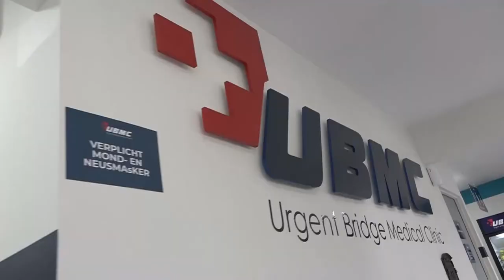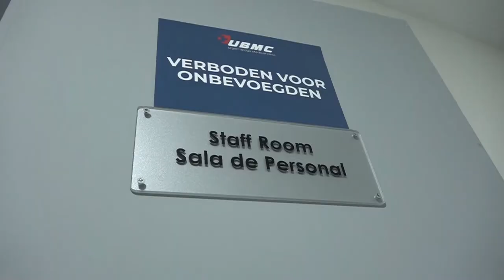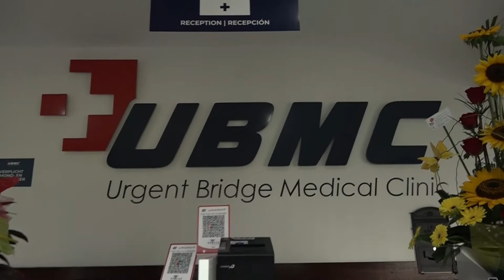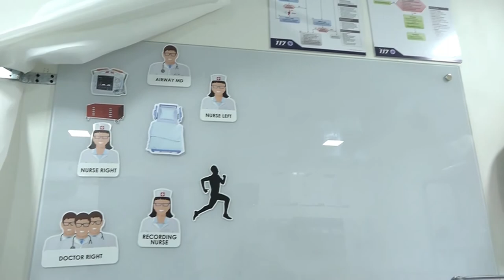08 03 2022 Opening Urgent Bridge Medical Clinic